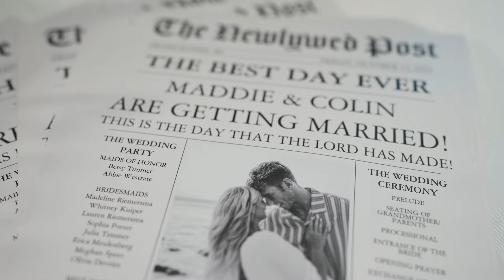Maddie & Colin ~ 10.13.23.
A celebration of Maddie and Colin

Music from Artlist & Brian Catuccio